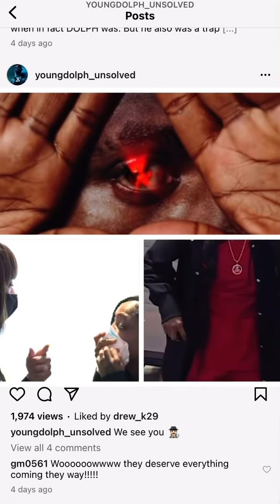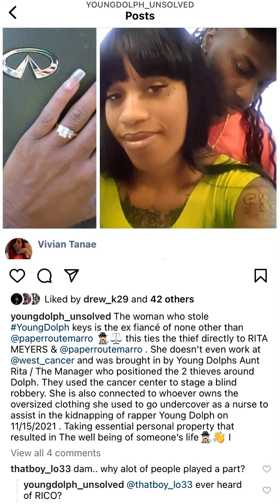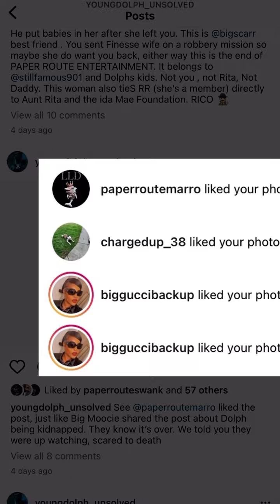Woman who stole Young Dolph keys identified as Vivian Mallory - Paper Route Marro’s ex wife from RR